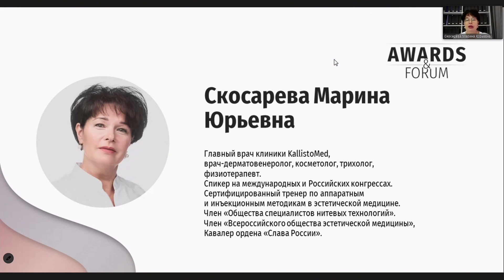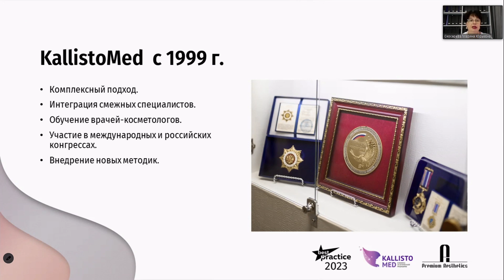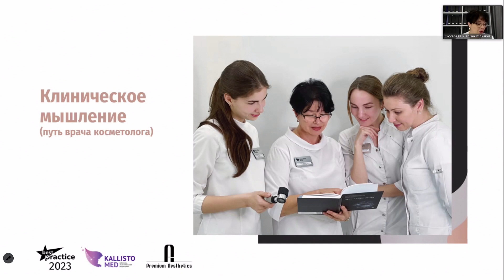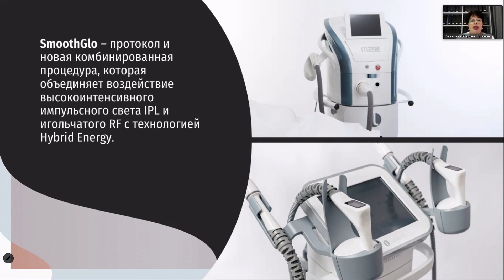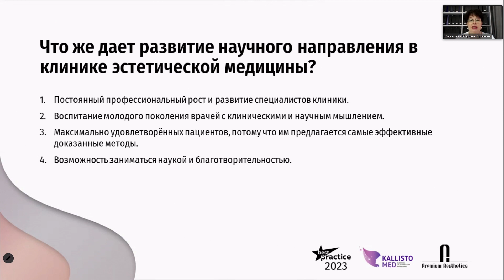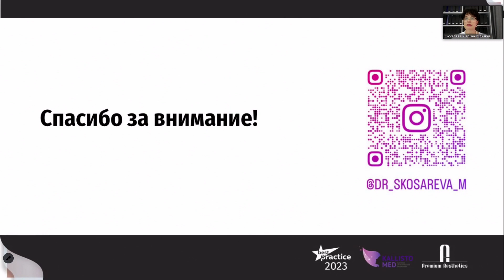Научно-клиническое исследование в клинике эстетической медицины, опыт KallistoMed, Санкт-Петербург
Выступление Марины Юрьевны Скосаревой на онлайн-форуме Awards & Forum 12 сентября 2023.
Марина Юрьевна - обладатель премии Best Practice 2023, рассказывает об опыте проведения научных исследований и преподавательской деятельности на базе клиники “KallistoMed”, Санкт-Петербург.

"Опыт проведения научно-клинического исследования по оценке эффективности и безопасности сочетанного использования «IPL M22» и микроигольчатого RF «Legend Pro+». Результаты исследования."